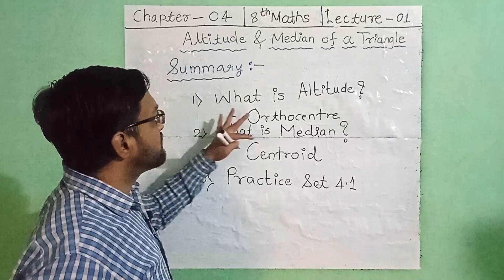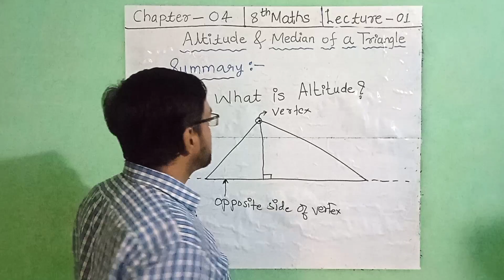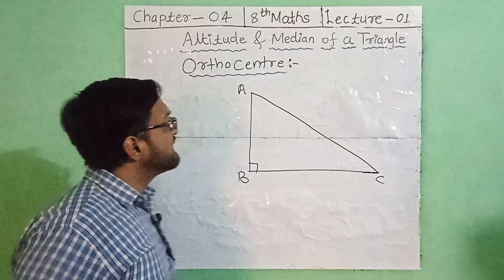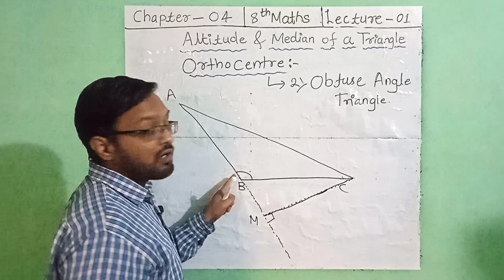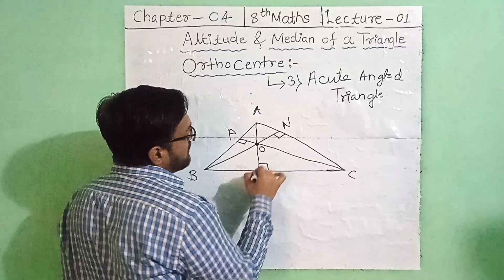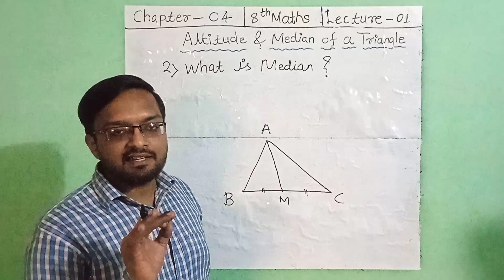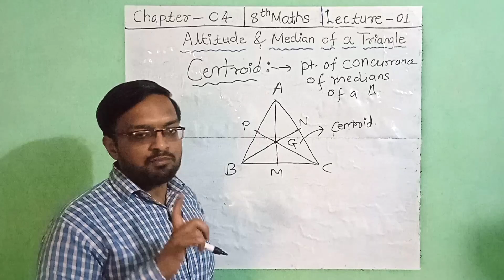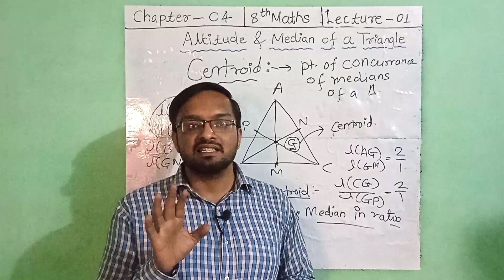Lec 1 | Altitude | Orthocentre | Median | Centroid | Chapter 4 | Altitude & Median of a Triangle 📐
Lec 1 | Definition | Altitude | Orthocentre | Median | Centroid | Altitude and Median of a Triangle 📐 | Chapter 4 | 8th Maths | Maharashtra State Board | Presented by Chetan Pandore

In this video our Math Whiz Chetan Pandore has explained the Concept of Altitude, Orthocentre, Median and Centroid of a Triangle along with location of Orthocentre for Acute , Obtuse and Right angled triangle & Location and Property of Centroid.